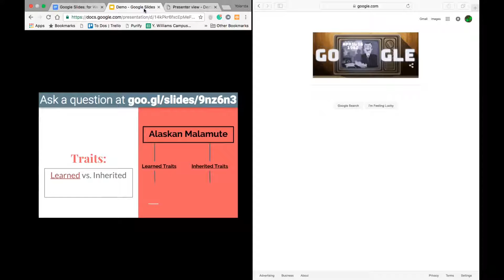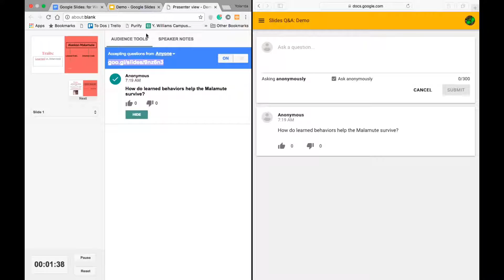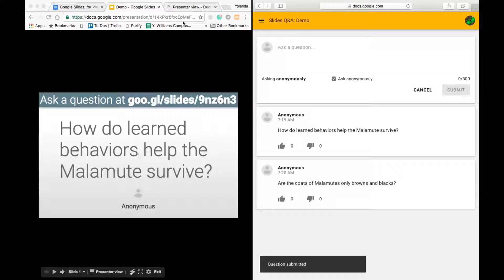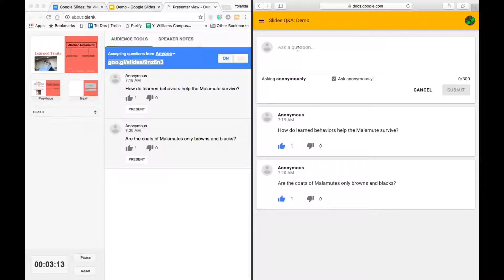Google Slides Mic Drop